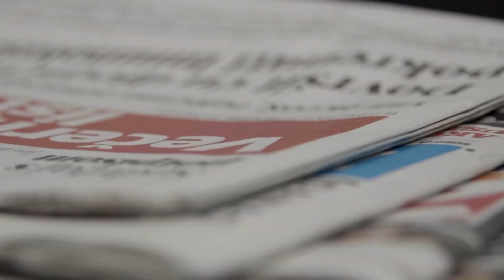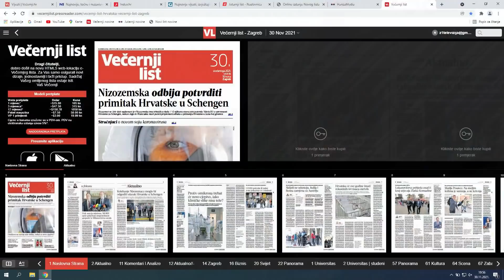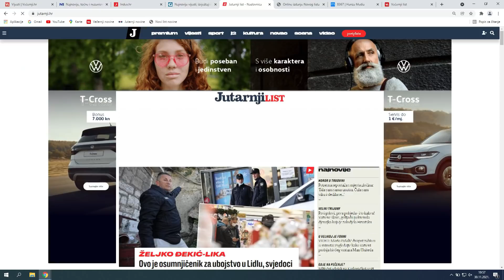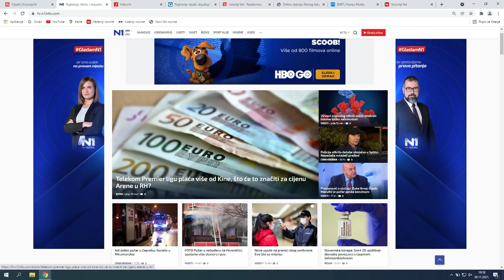ZOOM ZAGREB - Stjepan Šterc o roditeljima odgojiteljima, prosvjedima, Hrvatskom proljeću 30.11.2021.